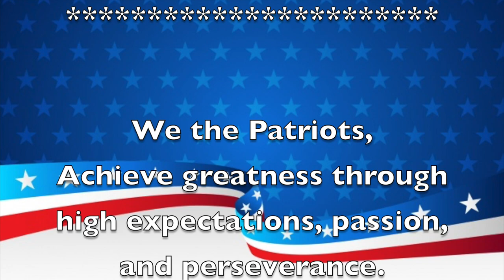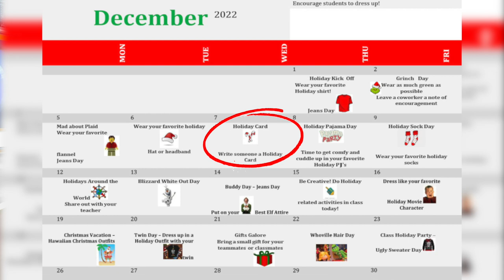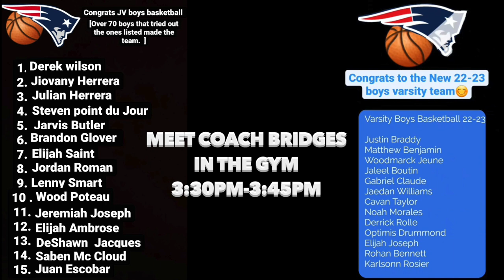Morning Announcements December 6th, 2022